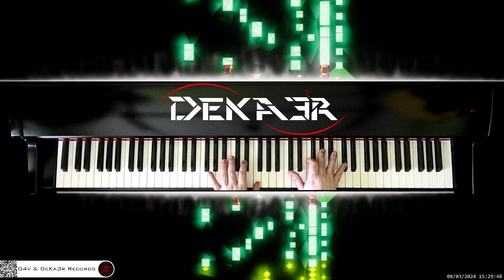🔴 irl 🎹 CODE • COMPOSITOR DE MÚSICA - MUSIC COMPOSER • PIANO